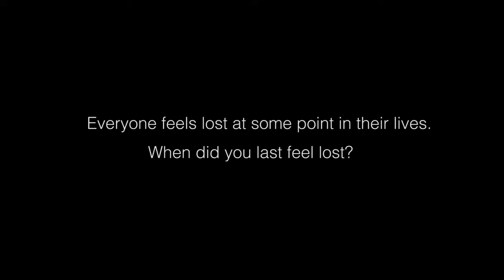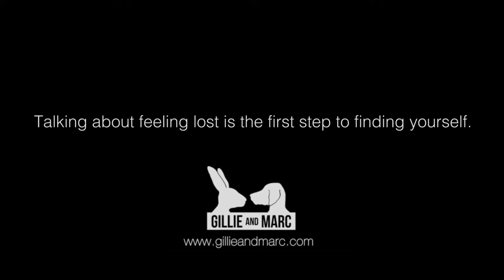Gillie and Marc: Lost Dog Interview - Jolene Anderson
Actress Jolene Anderson (All Saints, Home and Away) knows firsthand what can happen if you bottle things up — after a tragic incident left her sick and vulnerable. We’re so pleased she has recovered and spoke with us about this difficult time. The campaign can only work the more it’s shared.
This is the sixth in our series of video interviews called The Lost Dogs of Hope Project about feeling lost and how talking is the first step to finding yourself again.
Our Lost Dogs represent the times we’ve felt lost. When did you last feel lost? Upload your video to Facebook and tag ‪#‎lostdogsofhope‬ ‪#‎gillieandmarc‬ to help others feel less alone.